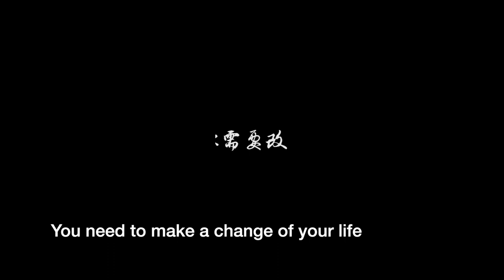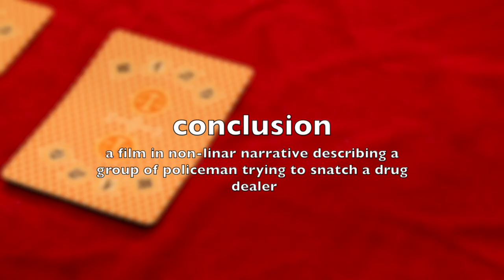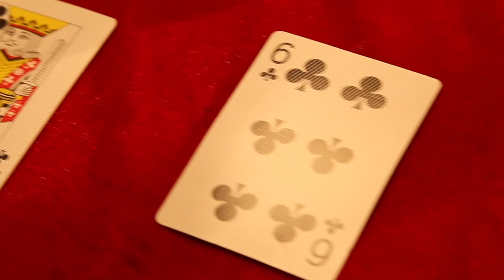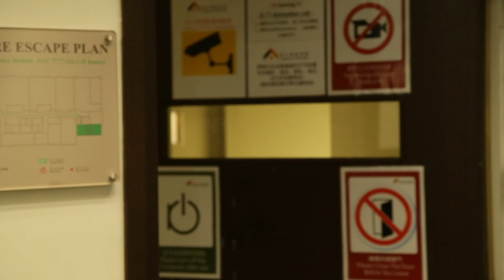Xinyi Zhang's Portfolio